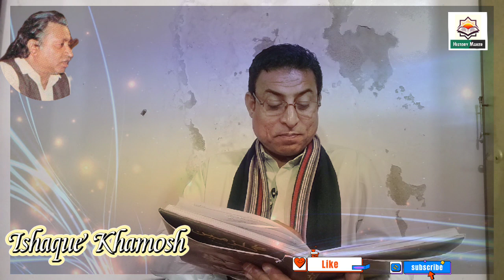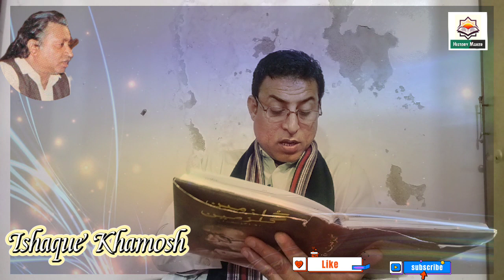Atta Shad's New Poetic tradation:Kareem Dashti-Narrator:Ishaque Khamosh